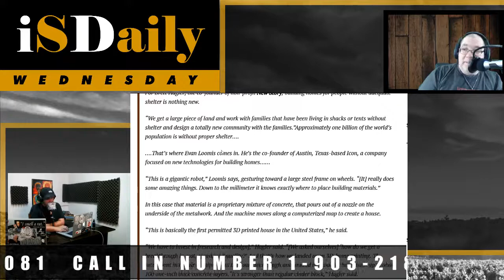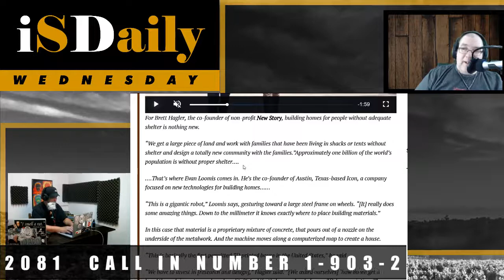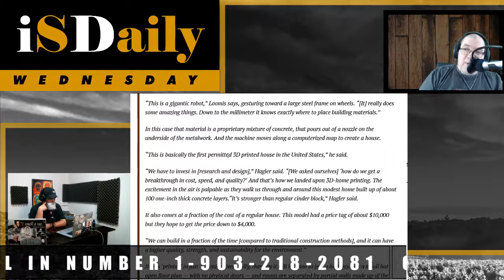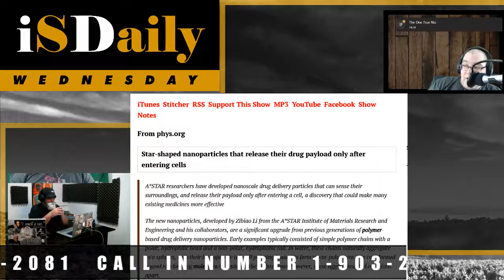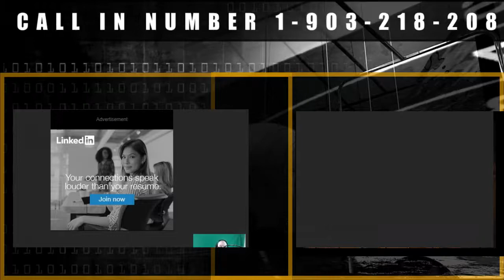Google Pirates Are Coming For You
iSDaily Wednesday – March 21st, 2018 – Episode 046
On this episode of iSDaily Wednesday with The One True Niz and Paul Gordon,
On NewsFire, Meet the Road Turned Google Pirates of Raleigh
On Skynetter, Bad Social Credit Gets You Kicked off the Bus in China
On Liberty Tech, 3D Printing Homes for the Homeless